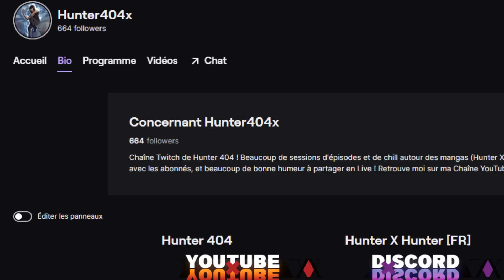La Vraie PUISSANCE du NEN de KAITO ! - Hunter X Hunter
Voici Kaito, ou Kite, le maitre de Gon Freecss, et le disciple de Ging Freecss dans hunter x hunter ! On a pu voir Kaito en combat pendant l'arc des fourmis chimères contre Meruem et la garde royale, en particulier Kaito vs pitou, ou kaito vs pito, ou kaito vs neferupito dans hunter x hunter ! Kaito fait partie du nen de la matérialisation tout comme Kurapika, et la puissance de Kaito, ainsi le nen de Kaito et le hatsu de Kaito nommé crazy slot est absolument surpuissant et lui a permis de survivre pendant son combat contre Pitou car il a pu faire une réincarnation dans le corps d'une fourmi chimère et est devenue la sœur de Meruem, la nouvelle Reine ! Vous allez donc voir que la force de kaito tout comme Ging Freecss dans hunter x hunter est immense !